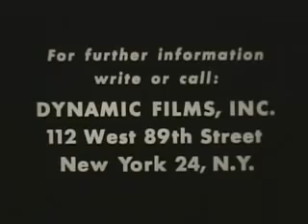Free Documentaries | Crisis in Levittown (1957) | Racism in USA Rare Footage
Free Documentaries - Crisis in Levittown (1957) - Rare Video The Black upper middle-class Myers family moves into all-white Levittown, PA in August, 1957, .

The Black middle-class Myers family moves into all-white Levittown, PA in August, 1957, and are snubbed and mistreated, in this powerful landmark .